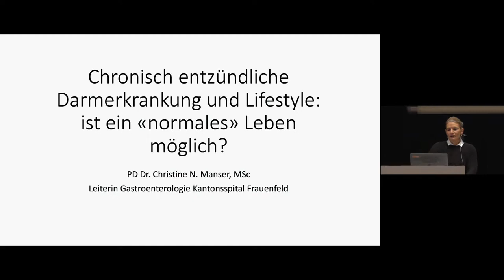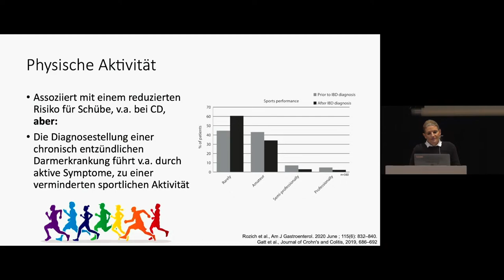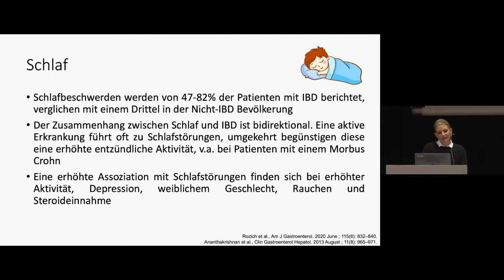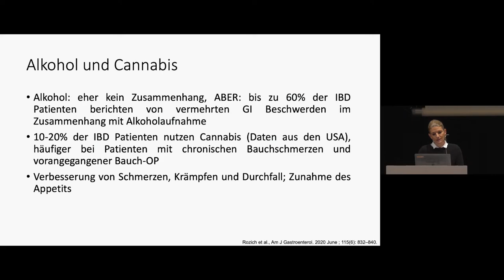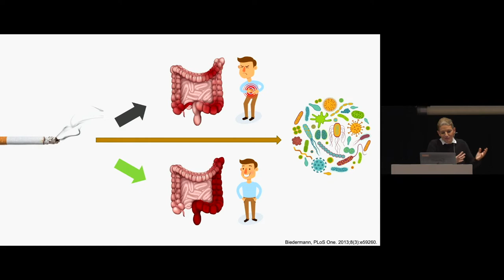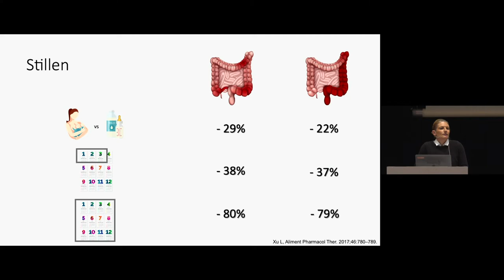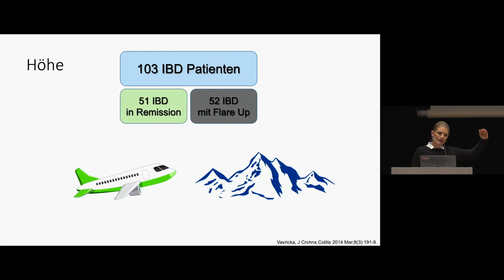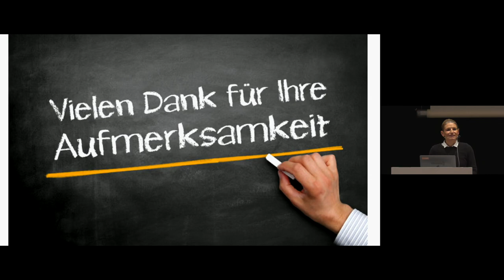Infoveranstaltung 10. November 2022_02_PD Dr. med. Christine Manser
Chronisch entzündliche Darmerkrankung
und Lifestyle: Ist ein «normales» Leben möglich?